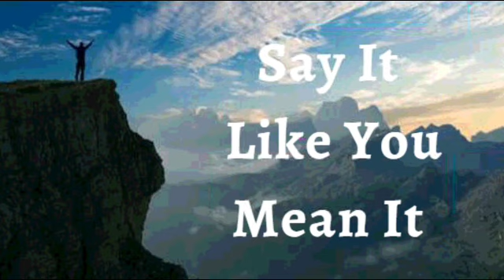4th March 2023 Say it Like you Mean it (Audio in Urdu)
*4 مارچ 2023*

میں اعلان کرتا ہوں کہ ہر چیز کو پورا کرنے میں زیادہ دیر نہیں ہوئی، خدا نے میرے دل میں رکھا ہے۔ میں نے موقع کی اپنی کھڑکی کو نہیں چھوڑا ہے۔ *میری زندگی میں خدا کا کرم ہے۔* وہ مجھے ابھی تیار کر رہا ہے۔ اس نے اپنا فضل جاری کیا ہے تاکہ اس کے منصوبے اور مقصد کو پورا کرنے میں میری مدد کر سکے۔ یہ میرا وقت ہے۔ یہ میرا لمحہ ہے۔ میں آج اسے وصول کرتا ہوں! یہ میرا اعلان ہے۔

روحِ حیات کا قانون مجھ میں کام کر رہا ہے۔ لہذا، میرے بارے میں ہر چیز زندگی کو حاصل اور منتقل کرتی ہے! *میری زندگی کے کسی شعبے میں یا میرے جسم میں کوئی موت نہیں ہے۔*
 خدا کے کلام سے، میں وہ اچھی زندگی گزار رہا ہوں جو خدا نے میرے جینے کے لیے پہلے سے طے کیا ہے آمین

 (Jn14:13)

میں مضبوط ہوں (افسی 6:10)
میں صحت مند ہوں (1 پیٹر 2:24)
میں بابرکت ہوں (افسی 1:3)
میں دولتمند ہوں (2 کور 8:9)
میں طاقتور ہوں (40:29 ہے)
میں مسح شدہ ہوں (1Jn2:20)
میں آزاد ہوں (Jn 8:36)
میں خدا کا محبوب ہوں (مرقس 1:11)
میں ایک قیمتی بیج ہوں (لوقا 8:15)
میں خُداوند میں سیپ اور ہریالی سے بھرا ہوا ہوں (زبور 92:14)

! ہیلیلویاہ! آمین

شالوم